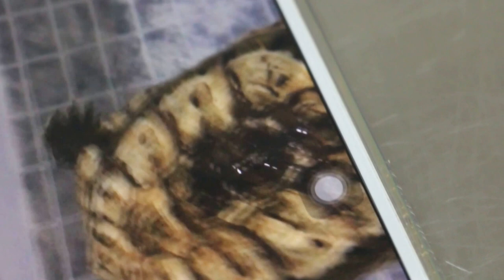A 5-year-old terrapin swims lop-sided? Pt 2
Owner says that the terrapin may have swum lop-sided and cannot submerge or dive deeper. There appears to be insufficient depth of water in her phone video shown here. X rays will be taken